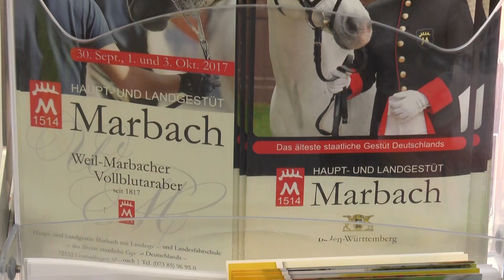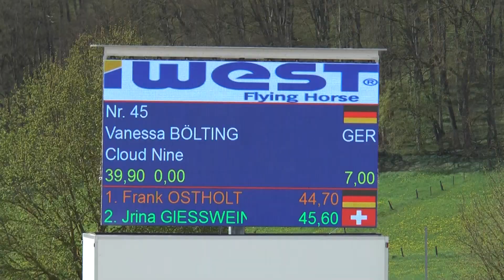Marbach Eventing - Teaser 2018